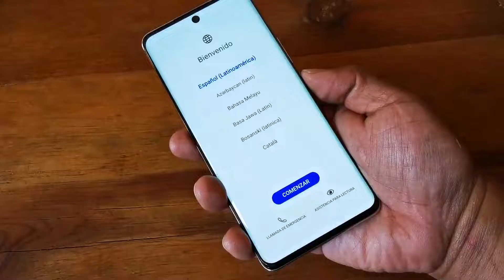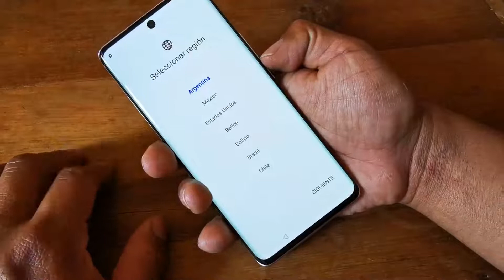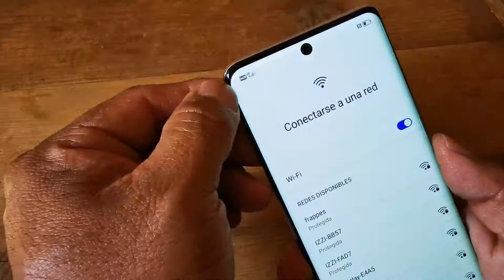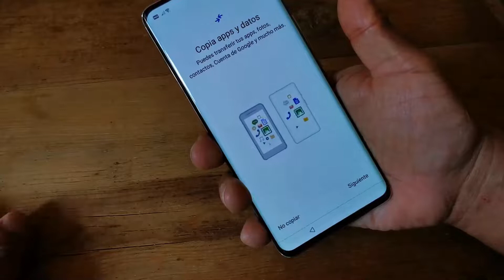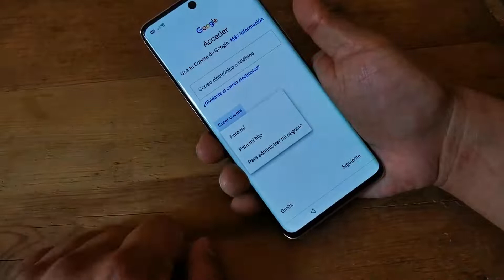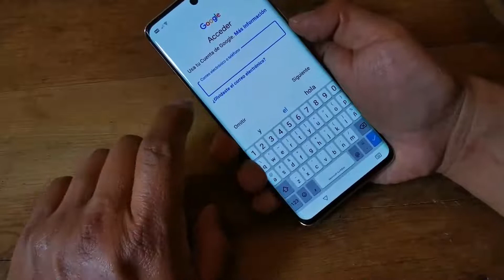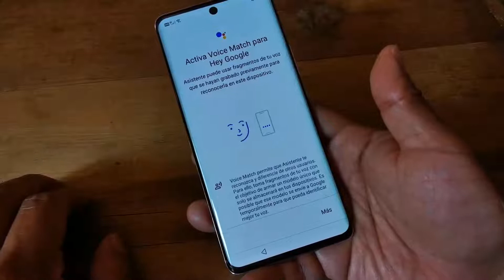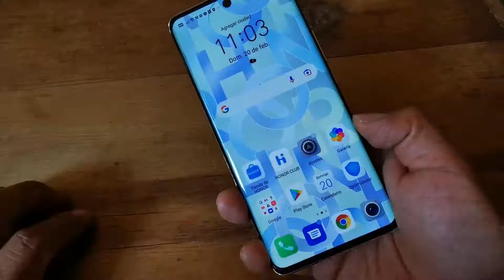configurando por primera vez | Honor 50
Te mostramos como configurar tu Honor50 si te gusta el contenido dale un buen me gusta a este vídeo, subscríbete y pícale a la campana para que recibas las notificaciones de cada vez que subo un nuevo vídeo.

See ya